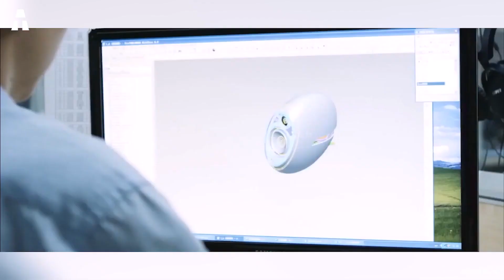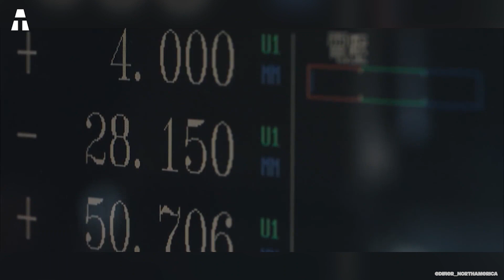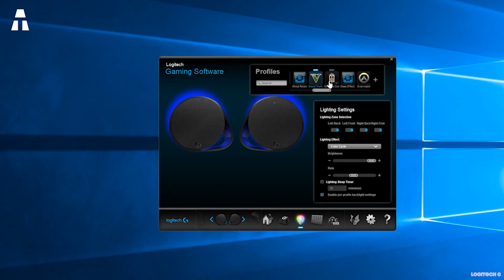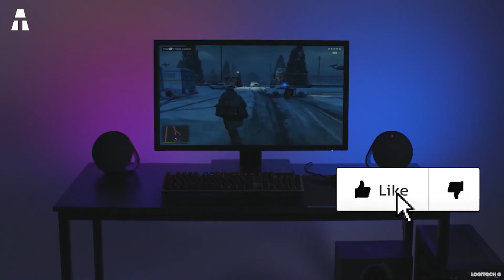5 ENCEINTES GÉNIALES POUR VOTRE ORDINATEUR SUR AMAZON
Parlons aujourd'hui des enceintes PC ! Il n'est pas toujours évident de trouver un ordinateur doté de bons haut-parleurs. Il est donc souvent très utile de l'armée d’enceintes efficaces. C’est pour cela que nous vous proposons de découvrir les 5 meilleures enceintes PC de 2020.

► Edifier Luna Eclipse
► Logitech Z906
► Bose Companion 20
► Logitech G560
► Thonet & Vander Kugel

00:00 - Introduction
00:50 - Edifier Luna Eclipse
02:49 - Logitech Z906
04:25 - Bose Companion 20
05:56 - Logitech G560
07:37 - Thonet & Vander Kugel
09:26 - Conclusion